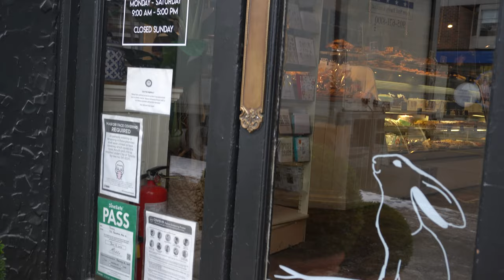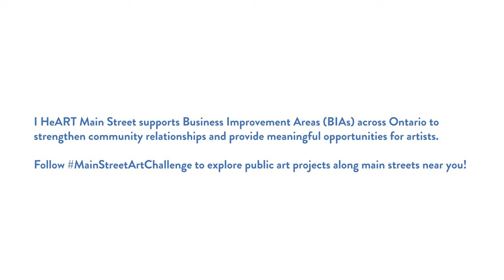I HeART Main Street Fall/Winter Activations 2022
I HeART Main Street is a program that started at the height of the 2020 pandemic to provide Business Improvement Areas (BIAs) with the supports they need to activate main streets across Ontario through creative placemaking and public art. This program provides paid opportunities to Canadian artists while fostering community through challenging times.

Featured BIAs: Oakwood Village BIA, Eglinton Way BIA, Rosedale BIA, Chinatown BIA, Bloor West Village BIA

Featured artists: Moonlight Murals Collective (Melika Saeeda, Ghazaleh Rastgar, Yasaman Mehrsa), Sara Sarhangpour, Monica Wickler, Asli Alin, Yen Linh Thai, Farida Zaman, Vesna Asanovic, Ailsa Craigen, Enna Kim, Vivian Rosas, Justine Wong, Hour Studio Space (James Lai and Alexis Verenus)

I HeART Main Street, presented in partnership with RBC Royal Bank and ShowLoveTO produced by the City of Toronto, is generously supported by the Canada Healthy Communities Initiative funded by the Government of Canada, Canada Council for the Arts, Ontario Arts Council, and funding provided by the Government of Ontario.

STEPS Public Art is a Canadian-based public art organization that fosters dynamic, inclusive and resilient communities through one-of-a-kind art initiatives.